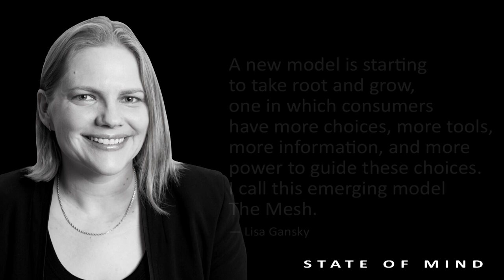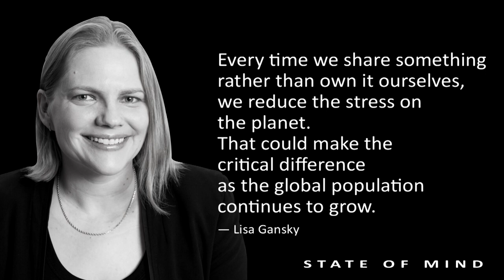Best Quotes of American Entrepreneur Lisa Gansky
She was the co-founder and CEO of Global Network Navigator (GNN), the first commercial website, which was acquired by America Online (AOL).
She was also the co-founder, CEO and chairman of Ofoto, a digital photography company, which sold to Eastman Kodak.
She is an international thought leader, writer and speaker on the topic of the collaborative economy or sharing economy, open innovation and entrepreneurship.
In 1993, Gansky co-founded Global Network Navigator (GNN), the first commercial web site and portal, with Tim O'Reilly and Dale Dougherty. GNN was purchased by America Online in 1995 while Gansky was CEO of the company.
Following the acquisition, Gansky moved to AOL and became Vice President of Internet Properties and Services, overseeing Webcrawler, GNN, internet software, AOL internet investments (ivillage), and online advertising and e-commerce.[citation needed]

In 1999, she co-founded Ofoto, a digital photography company, and served as chairman and CEO.[6][5] During her time as CEO, the company sold to Eastman Kodak in 2001.[5] Following the acquisition, she became general manager of Eastman Kodak Company's Digital Imaging Services division.
Ofoto later became Kodak Gallery.

Gansky's book, entitled The Mesh: Why the Future of Business is Sharing, was released in 2010.[10][5] In July 2010,[citation needed] she launched the Global Share Economy (Mesh) Directory to support the community of share-based businesses and organizations.

In addition to her roles at Ofoto and Eastman Kodak, she has been an investor and advisor to companies including 11:FS Breather, Clear Cove Systems,[12] Feastly,[13] Greenbiz, Honest Buildings, Instructables, muse.ai, Miso Tasty, OpenRov, Turo, Science Exchange, Scoot Networks, Solar Mosaic, Sunfolding, Taskrabbit, Traity, and Trove. She is the founder of Instigating + Co.